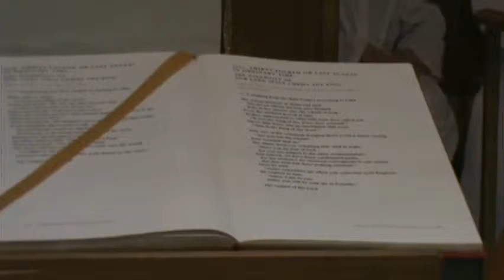November 24, 2013 Mass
This video is the November 24, 2013 Mass from St. Mary's Church in Watkins Glen.